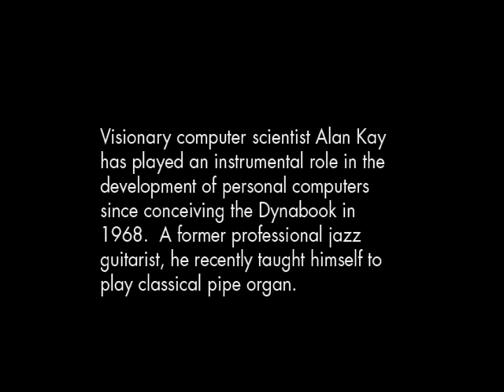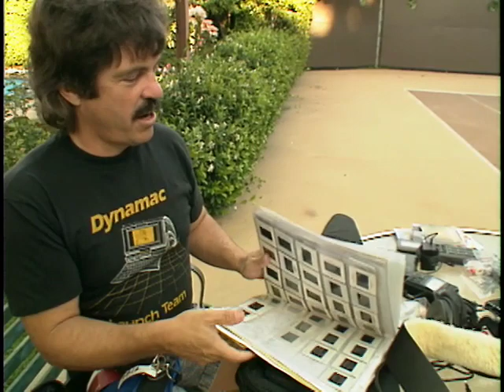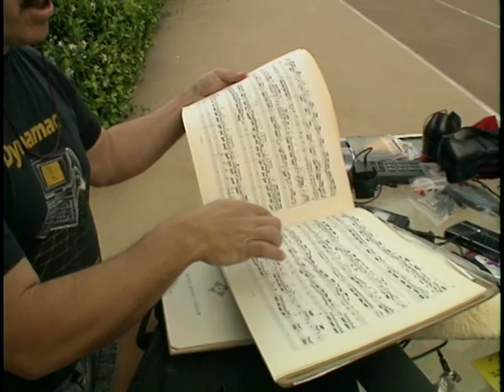Portable Portrait: Alan Kay (1990)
This is an unofficial copy. To view the official, original version

About this video: Alan Kay talking about portable stuff (in 1990).